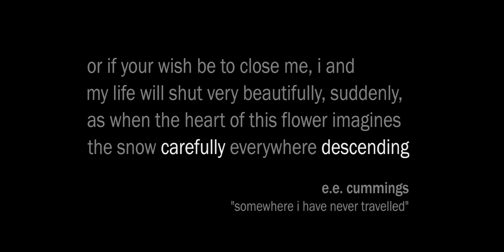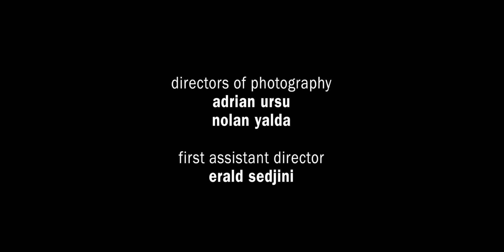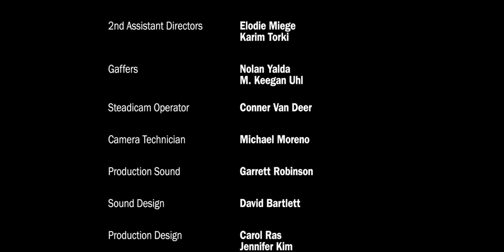Carefully Descending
Just over ten years ago, we shot this film. Unfortunately I didn't know what I was doing when I edited it and so ended up editing it in the wrong aspect ratio. I just tracked down the full res file of it and fixed the aspect ratio. The credits and copy will all look weird, but at least the image finally looks correct. Enjoy.